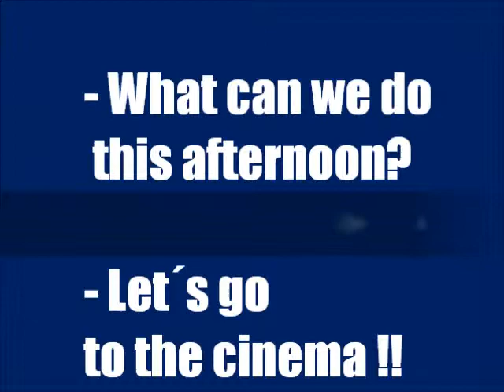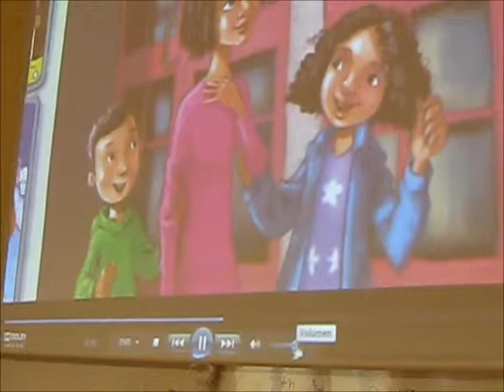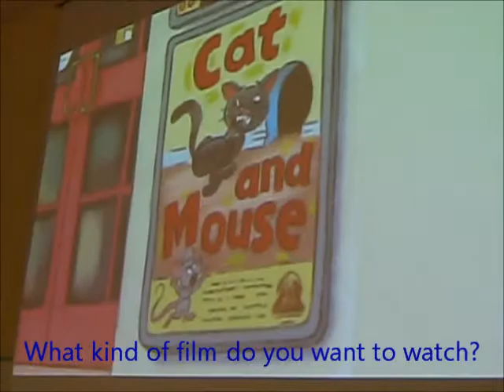What do you want to watch at the cinema?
Children love songs. This is one we do to learn about kinds of films.
They have a lot of fun as well as consolidate structures.